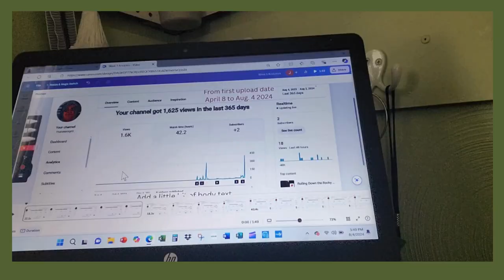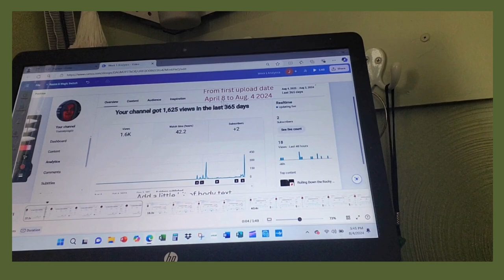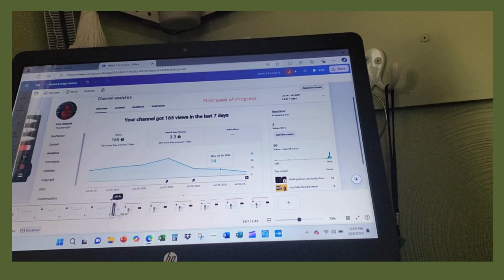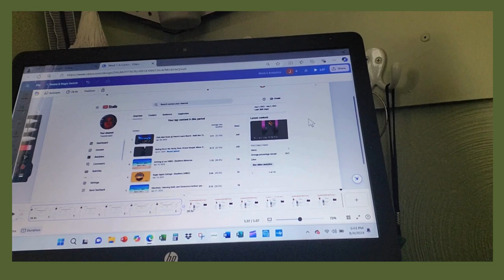Staying Consistent While Growing My YouTube Channel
This is a video to help encourage any beginning YouTube creators on how to stay consistent and motivated in growing their channel.  It is geared for creators over 40 but could be helpful for any age.
Gives my 5-step progress and weekly update on my analytics.